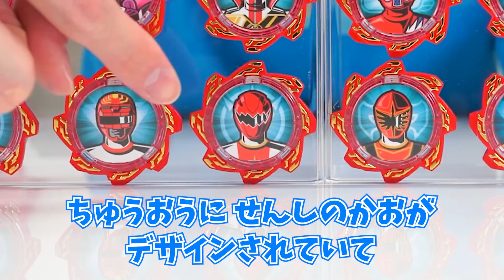【暴太郎戦隊ドンブラザーズ】【バンダイ公式】食玩アイテムでなりきり遊び!「ミニプラ なりきりシリーズ ドンブラザーズごっこ」「SGアバタロウギア02」を紹介!DXドンブラスターと連動も!【バンマニ!】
「ミニプラ なりきりシリーズ ドンブラザーズごっこ」の詳細はこちら！

「SGアバタロウギア02」の詳細はこちら！

「暴太郎戦隊ドンブラザーズ」シリーズ関連商品の購入はこちら！

バンマニ!ではバンダイの商品やサービスに関する情報を、いつも元気いっぱいの「がちょす」「もにちゃん」がお届けしていきます！

もにちゃん
お菓子売り場で見つけたら買っちゃうやつだ…
ぐぬぬぬ…全部欲しいっ…!!